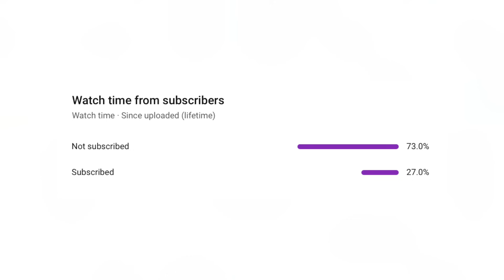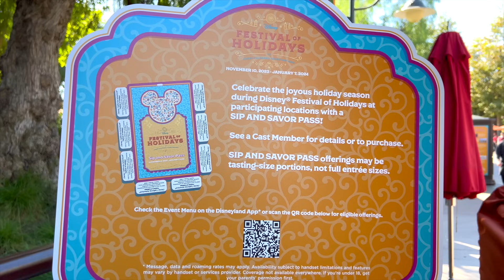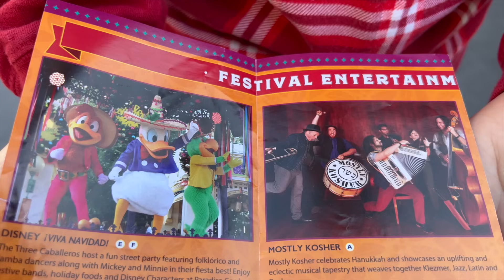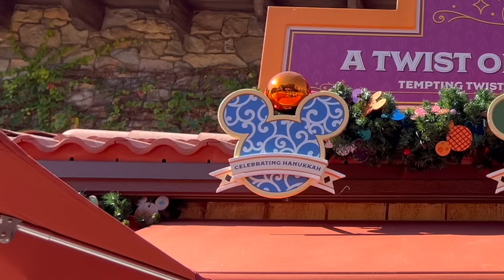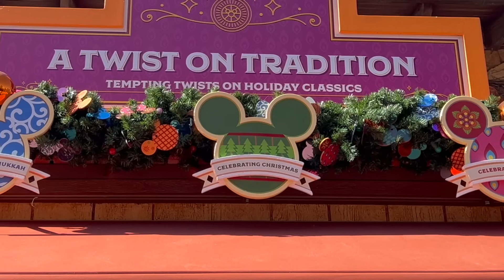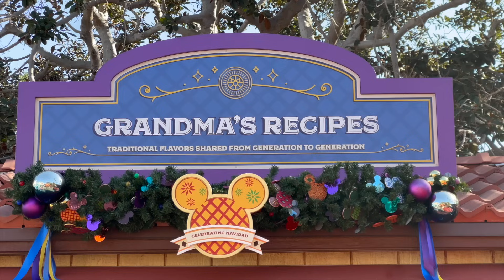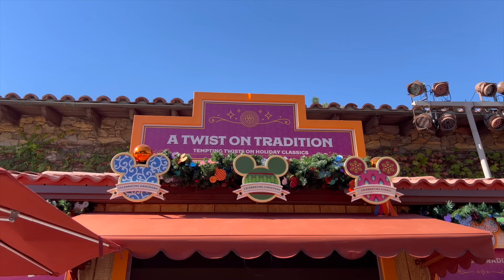😱 SOFT OPENING Festival of Holidays 2023 FOODS YOU MUST TRY! | Tips & Tricks, Booths + MUCH MORE!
Today is the official launch of Soft Opening Festival of Holidays 2023 at the Disneyland Resort! Since it's the first day of the Soft Opening of Festival of Holidays 2023 we got a chance to try so many of the new Festival of Holidays 2023 Foods that have arrived to Disney California Adventure Park this year for the Christmas Time at the Disneyland Resort! In this video we break down everything you need to know before you head to the Disneyland Resort for Festival of Holidays 2023! There are so many Tips and Tricks for the Festival of Holidays 2023 that will definitely help you on your upcoming trip for the celebration, everything from breaking down the Festival of Holidays 2023 Sip and Savor pass cost, where the character photos will be located, trying new Festival of Holidays 2023 foods as well as other fun things to know before attending this years festival for the Christmas Time at the Disneyland Resort! It's all in this video and more! Enjoy!

(Coming Soon!)

Chapters
0:00 - Intro
0:33 - What Is Festival of Holidays at Disneyland?
1:10 - Festival of Holidays 2023 Sip and Savor Pass
2:26 - Festival of Holidays 2023 (Map)
2:40 - Festival of Holidays 2023 (Tasting Passport)
3:03 - Festival of Holidays 2023 Live Music Stage
3:32 - Festival of Holidays 2023 Soft Opening Explanation
4:04 - Where To Sit for Festival of Holidays 2023
4:34 - Festival of Holidays 2023 Character Photo Op Location
4:55 - Festival of Holidays 2023 Vendor Booths
5:17 - Where To Purchase Your Festival of Holidays 2023 Sip and Savor Pass
5:41 - Festival of Holidays 2023 Booths
6:05 - Festival of Holidays 2023 Merch Location
6:29 - Festival of Holidays 2023 Decorations
7:16 - More Festival of Holidays 2023 Seating
8:33 - Esquites Carnitas Mac & Cheese (Holiday Duets Booth)
10:08 - Chocolate Tart Made with TWIX Cookie Bar Pieces (Holiday Duets Booth)
11:43 - Braised Pork Belly Adobo (Favorite Things Booth)
12:23 - Mad Santa Macaron Inspired by the Disney+ series “The Santa Clauses” (Favorite Things Booth)
13:56 - Tiramisu Yule Log Cocktail (Making Spirits Bright Booth)
15:03 - IMPOSSIBLE Chicken Curry Bites (Making Spirits Bright Booth)
16:12 - Savory Kugel Mac & Cheese (Twist On Tradition Booth)
17:47 - Santa’s Milk & Cookies Hot Cocoa Inspired by the Disney+ series “The Santa Clauses” (Merry Mashups Booth)
19:25 - Togarashi Karaage Chicken Slider (Winter Sliderland)
21:43 - Beef Brisket Slider (Winter Sliderland)
23:14 - Meeting Santa at Disney California Adventure Park
23:38 - Outro